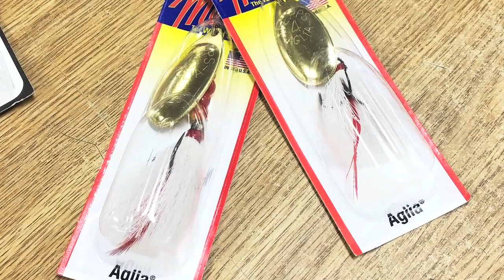Anglers Sport Center's Top picks for Northern Snakehead lures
Mike E, Alex P and Mike F go over their top picks for topwater and sub-surface lures for fishing for Northern Snakehead.

A variety of lures are covered but we have many more in-stock so come in and check out our full selection!